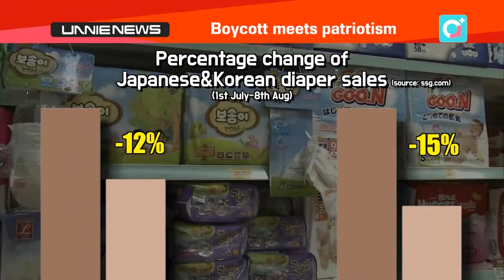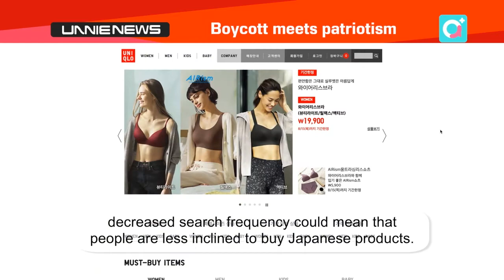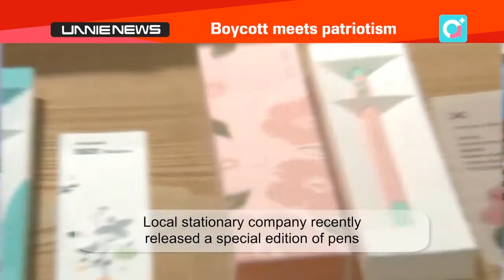Unnie News takes a look at the top trending stories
사회적 이슈를 살펴보는 언니 뉴스

It's now time to take a look at some of Arirang's digital media content.
And Unnie News is back, taking a look at the top trending stories.